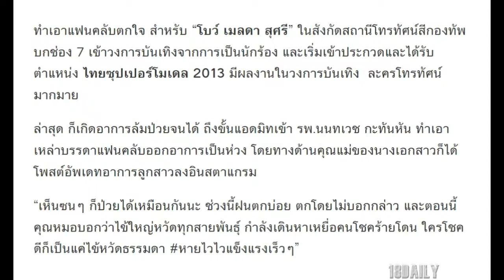อาการล่าสุด โบว์ เมลดา หลังแอดมิทเข้าโรงพยาบาลด่วน!